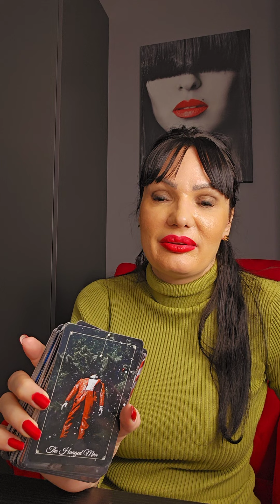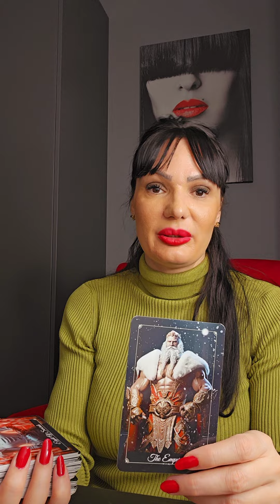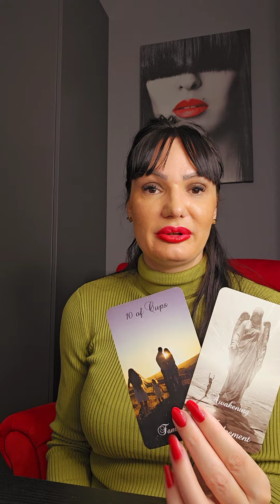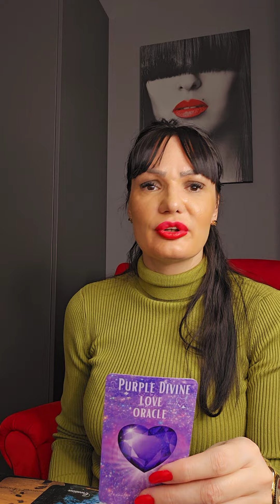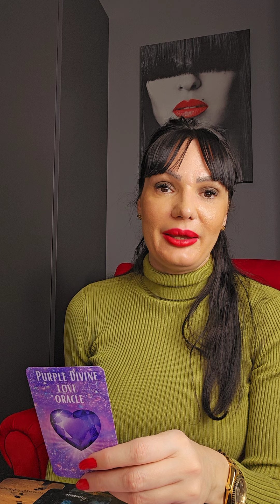LIBRA "I don't want to hear it, I want to see it!!!'👌🥂⭐️✨️ december tarot reading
Hello my Libra! This is a tarot reading for you for December 2023. Please take what resonates with you and leave what doesn't. Have a  beautiful week!!! ❤💋

Stasa